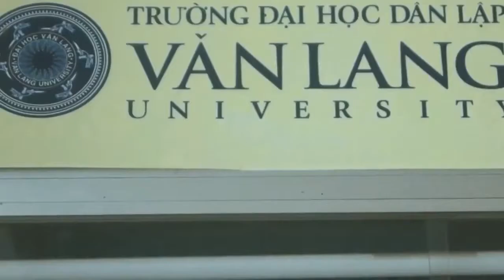[ Trailer ] CT CHÀO ĐÓN TÂN SINH VIÊN K21 - KHOA DU LỊCH VLU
Welcome K21.